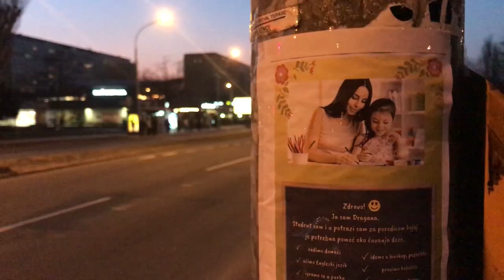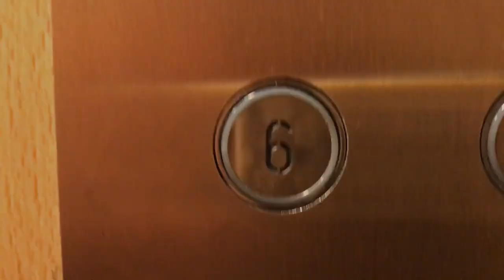BAKA PRASE I PSI | vlog #69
[OTVORI ME DO KRAJA BEBO]

esketit

- SVE MOJE SOCIJALNE MREŽE IKAD

- GOSTI

Jupi
Ksenija
Fićko Vukojević
Pavle Milovanović

- DONIRAJTE

!DISKLEJMER!
Nadam se da se ni jedna osoba spomenuta u videu neće ljutiti, jer ŠAIM  SE